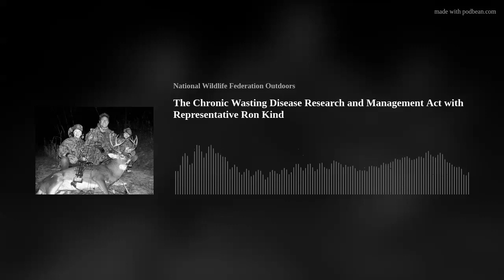The Chronic Wasting Disease Research and Management Act with Representative Ron Kind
In this episode Aaron and Ashley talk with Representative Ron Kind of Wisconsin. Representative Kind discusses how he came to understand the weight of CWD and eventually become a champion for it in Washington D.C. We cover what the Chronic Wasting Disease Research and Management Act is, it’s current status, how it could impact states’ ability to manage the disease, and the boost it would give to researchers’ efforts to develop new science and tools like a live test for CWD!
Links:
Chronic Wasting Disease Research and Management Act
Congressional Sportsmen’s Caucus
Show notes:
4:33 – Rep. Ron Kind talks about his background as a bow hunter growing up in Wisconsin, his family farm where they hunt whitetail and pheasant, how he got into politics and how he got involved with Chronic Wasting Disease.
6:58 – Rep. Kind talks about 2002 when CWD was first detected in Wisconsin.
10:15 --  Rep. Kind is asked whether or not he has ever harvested a deer which has tested positive for CWD.
12:31 -- Discussing the fact that CWD will be handled at the state level and the CWD Research and Management Act will provide funding directly to states and Tribal management agencies.
14:15 – Rep. Kind shares some of the frustrations he has experienced as a hunter trying to test the deer he has harvested. He gives an overview of the CWD Research and Management Act and the end goal.
16:04 -- How is this bill different than previous attempts at trying to control the disease?
18:10 -- What is Rep. Ron Kind telling other Senators and collogues who need to get moving on this Bill right now?
20:24 -- Rep. Kind brings us back to the moment when he realized CWD was a major problem.
23:55 -- What are the lessons that other states can learn from Wisconsin? “Don’t be afraid of testing, just because you’re not testing doesn’t mean it is not there.”
25:13 -- What will be entailed in the review of the herd certification standards which are currently in place?
27:13 -- Discussion regarding the potential and importance of a live test for CWD.
28:35 -- How do we smooth out the dips in the funding cycle for this Bill? It would be great if it was eradicated within six years but we need to be realistic as we look forward on the next iteration of this bill and (maybe) an eventual permanent authorization on this.
30:38 -- What does the average hunter needs to think about and what actions should they be taking to stay engaged and keep this movement.
33:07 -- Rep. Kind discusses the decline of hunters and fewer youth being involved with hunting and fishing. He highlights that this is another issue we need to address as hunters and anglers are some of the most powerful conservationists out there.
35:13 – Update as of 03/23/2022 regarding the CWD Research and Management Act.
Be sure to get engaged by following NWF Outdoors on Facebook, Instagram and Twitter—where you can access action alerts and timely updates regarding CWD and many other hunting and angling conservation issues we are working on. Thanks!